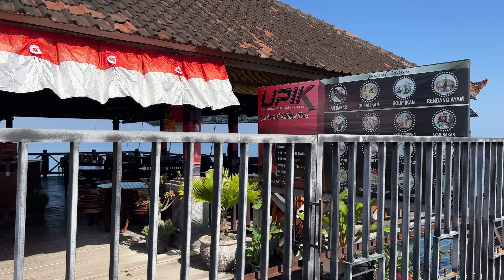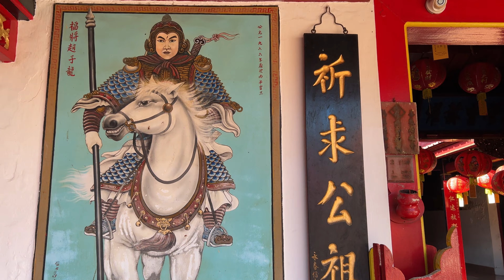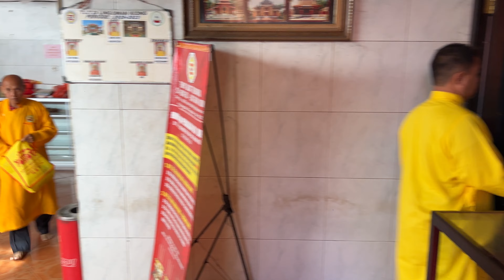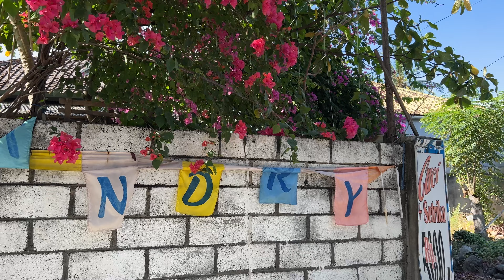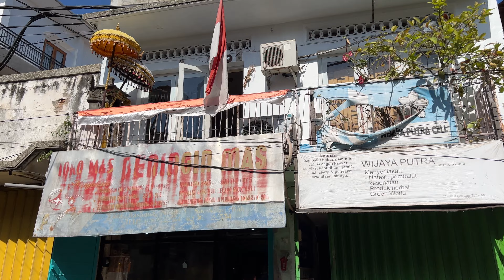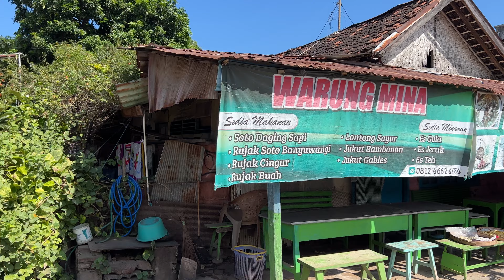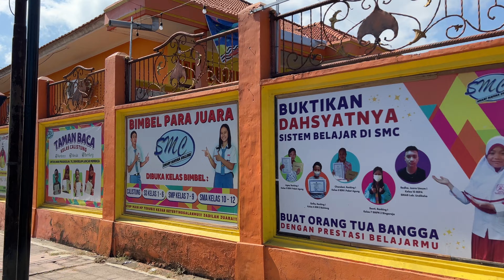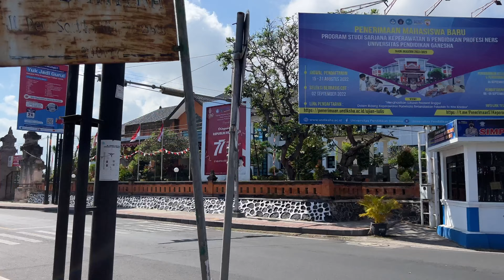Explore Singaraja BALI Indonesia: 4K VIRTUAL WALKING TOUR - Living in Bali 2022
Looking for a 4K virtual walking tour of Singaraja, Bali Indonesia? Look no further! Welcome my travel vlog 2022! In this video, we give you a sneak peak of our upcoming 4K virtual walking tour of Singaraja, Bali, which will be available today!

If you're interested in living in Bali in 2022, or just want to see Singaraja in a whole new way, then this is the video for you! Our virtual walking tour of Singaraja will give you a detailed look at this beautiful temple complex, and you can even see some of the upcoming projects that we're working on for the tour!

👣Video footage is in constant motion. This is 4K Virtual Walking Tour №28 on this channel. Total at the moment 101,840 steps (69,9 km) have been filmed on the channel.

00:00 Singaraja BALI Indonesia: 4K VIRTUAL WALKING TOUR - Living in Bali in 2022
00:00 Harbour Tourist Area of Buleleng
00:04 Many cheerful, beautiful children
05:06 Monumen Yudha Mandala Tama
09:25 Buddhist Temple - Klenteng Ling Gwan Kiong
15:50 This is me getting my shoes on after visiting the temple
22:00 Indonesian street food
44:30 Fun Dancing in my travel vlog 2022
49:10 School and Children

Hello wonderful person! My name is Yaros @zarosslove. I'm videographer, filmmaker and a traveller from the Ukrainian 🇺🇦 city of Odessa, a collector of smiles 😀 from around the world and the author of this channel.

🏆The BENEFITS of visual walking tour video:

🌎 Visual walking tour is a great opportunity to see WORLD AS IT IS world as it is interesting historical and natural sights and a chance to «check locations and locals before your trip to see if you really want to go there.

⭐️ If the weather outside your window is bad, turn on the video and feel yourself in a place you've never been before and where the sun is shining.

🏃🏼‍♀️ While working out on the treadmill or doing other sports without very vigorous movement, turn on the video and walk around different countries with me.

✈️ Refresh your memory of the streets of the city where you have already been

👧🏻 100 % friendly safe video that you can show to kids.

🧘🏻‍♂️ This video will help you to relax, relieve stress and create a tranquil & stress-free environment for people around you.

🖥 Visual walking tour is a fascinating TV Screensaver for any waiting room, lounge, office, vet clinic, museum, public space, dental clinic, hospital, nursery house, home, picture gallery, library, and other public places.

Useful links and contacts:

✚ The NFT video postcards with the best shots from my walks you can buy at the link 👉🏻